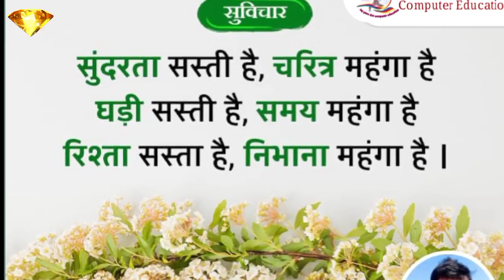#7 सच्ची अच्छी बातें / अनमोल बातें / ज्ञान की बातें 😊 by Arun sir 💯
#7 सच्ची अच्छी बातें / जीवन के कुछ अनमोल बातें / ज्ञान की बातें 😊 by Arun sir 💯
अनमोल विचार
anmol vichar
गहरी बातें
सच्ची बातें अच्छी बातें

अपने जीवन में उतारने लायक कुछ सच्ची और अच्छी बातें